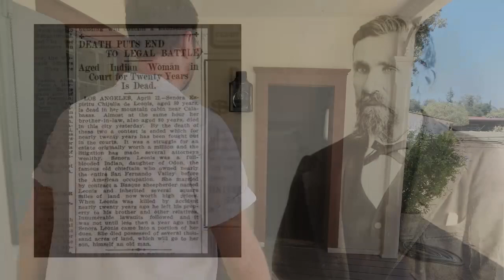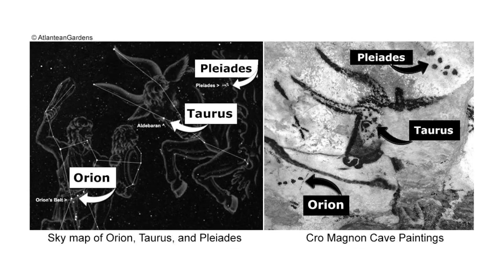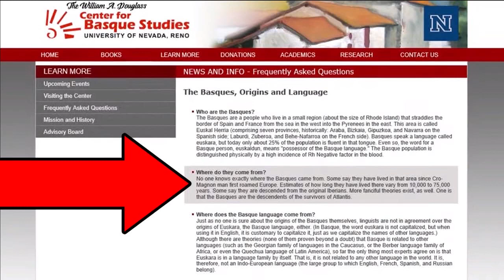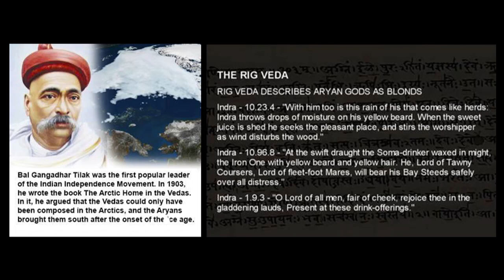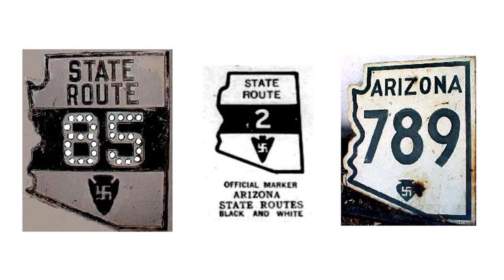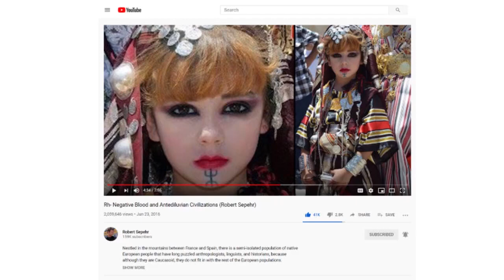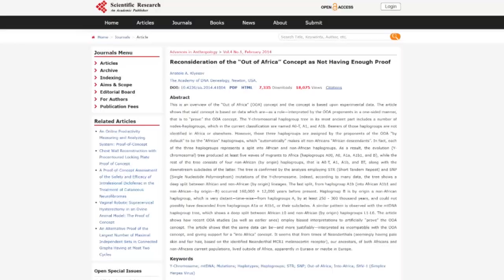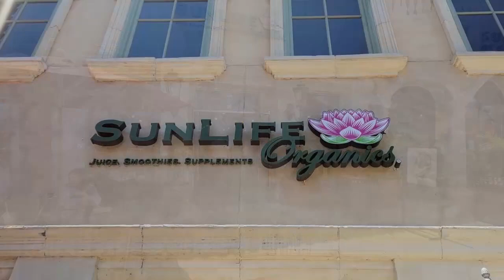The Basque King of Calabasas - ROBERT SEPEHR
The Basques have inhabited the southwestern part of Europe since long before Indo-European people arrived in the region, around 5,000 years ago. They have a legend that they originally came from a sunken archipelago of seven islands in the Atlantic, from which their sea-faring ancestors arrived in the Bay of Biscay. The Basque Country is generally described as the area encompassing “seven provinces” in a region that stretches between modern-day northern Spain and southern France, with a unique culture, language, and many traditions that differ greatly from their Spanish and French neighbors.

Reconsideration of the “Out of Africa” Concept as Not Having Enough Proof